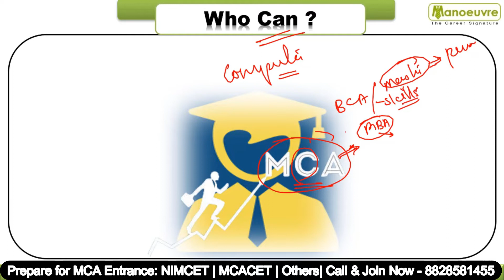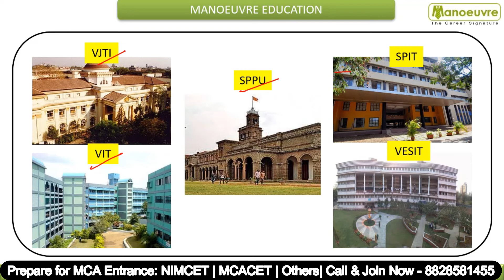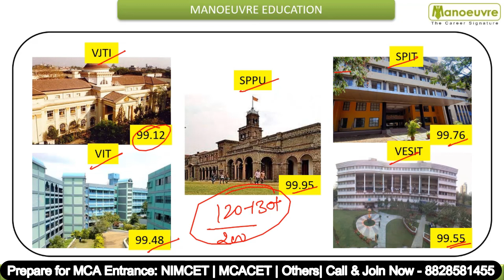MAH MCA CET 2023 I WHO CAN WRITE / PREPARE ?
Call/WhatsApp on :
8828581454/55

CLASSROOM COACHING :-
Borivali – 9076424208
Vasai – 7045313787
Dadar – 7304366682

Manoeuvre Education

Manoeuvre Education